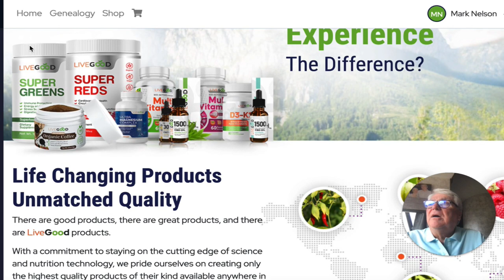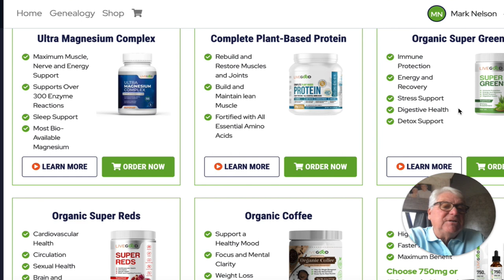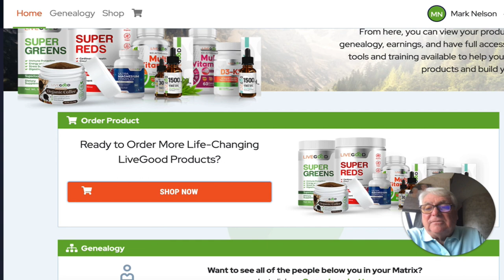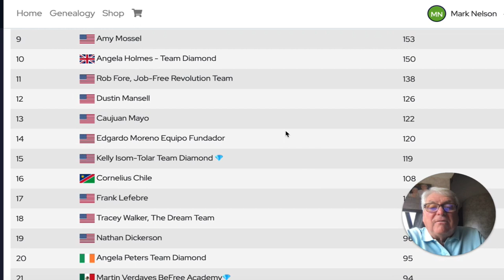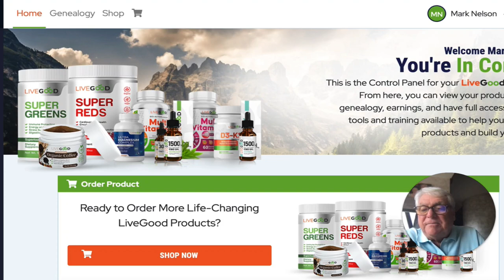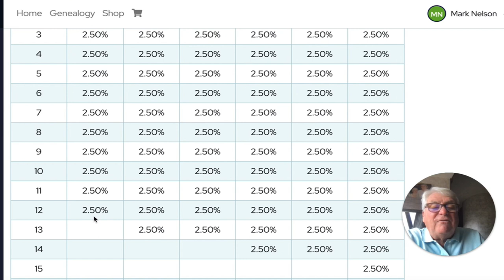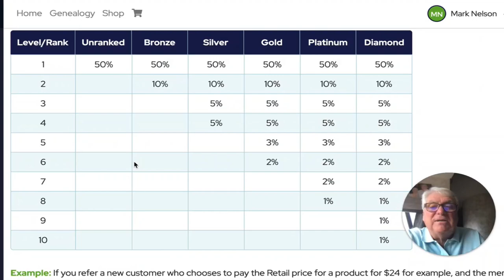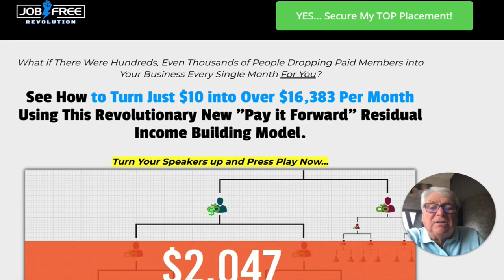Don't Join LiveGood [Until You Watch This]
FREE! Your Perfect Client Cheat Sheet

FREE! The Ultimate Course Creation Guide